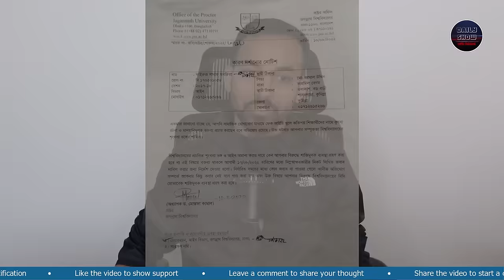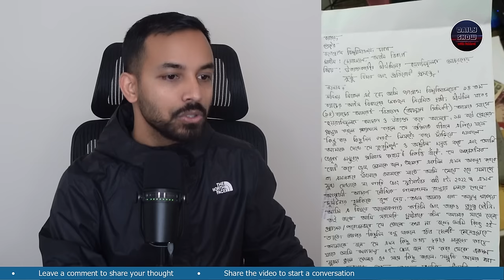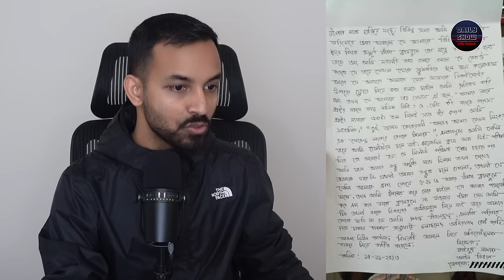জগন্নাথ বিশ্ববিদ্যালয়ের ছাত্রী ফাইরুজ অবন্তিকা সত্য গোপন করেছেন?